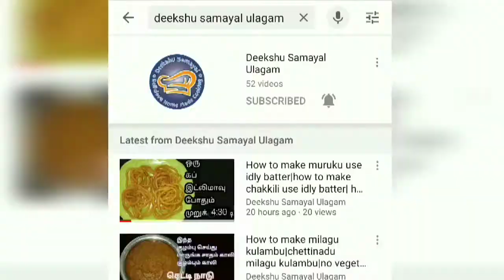How to make venpongal|pongal receipe| வெண்பொங்கல் செய்வது எப்படி